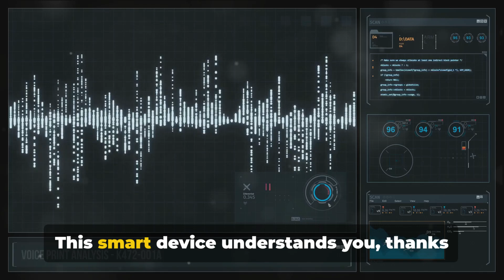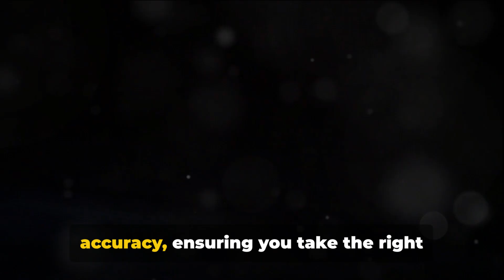Personal Healthcare Pharmacy AI Robot- Meet Pillo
In this video, we are excited to introduce you to Pillo, your very own personal healthcare pharmacy AI robot. Pillo is designed to help you manage your medications, provide health tips, and even connect you with healthcare professionals. With its intuitive interface and advanced technology, Pillo is revolutionizing the way we think about personal healthcare. Whether you're looking to stay on top of your medication schedule or simply want to learn more about your health, Pillo is here to assist you every step of the way. Say goodbye to forgetting to take your pills or missing important health reminders - Pillo has got you covered. Join us as we take a closer look at the features and capabilities of Pillo, and discover how this innovative AI robot can benefit your overall health and well-being. Don't miss out on the future of personal healthcare - meet Pillo today!

Are you tired of constantly managing your medications?

Meet your Personal Healthcare Pharmacy AI Robot

Say hello to Pillo, your personal healthcare pharmacy AI robot.

Pillo is here to make your life easier and healthier.

With Pillo, you can easily organize and dispense your medications with just a few simple voice commands.

No more struggling with pill bottles and confusing schedules.

Pillo will remind you when it's time to take your medications, ensuring you never miss a dose.

But Pillo is more than just a pill dispenser.

Pillo can also provide you with valuable health information, answer your medical questions, and even connect you with healthcare professionals when needed.

With Pillo by your side, you can take control of your health and well-being like never before.